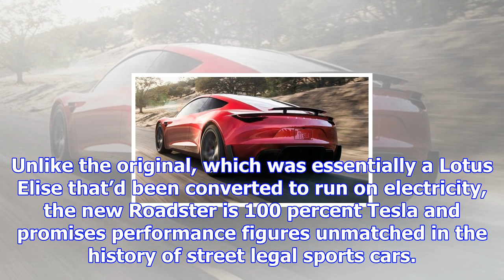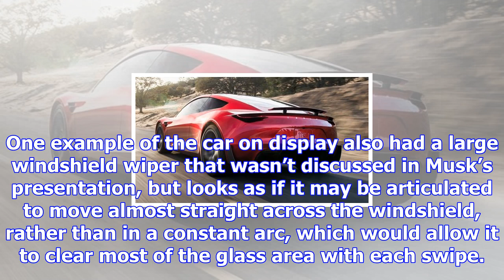The 2020 tesla roadster is an electrifying $200,000 speed machine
Tesla revealed its first semi-truck at an event in California on Thursday night, but it was the carg...